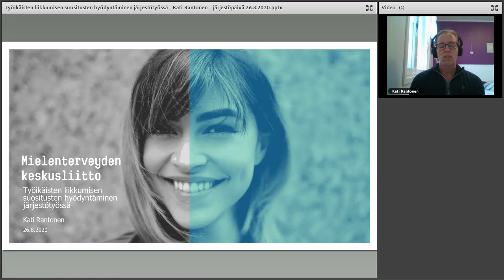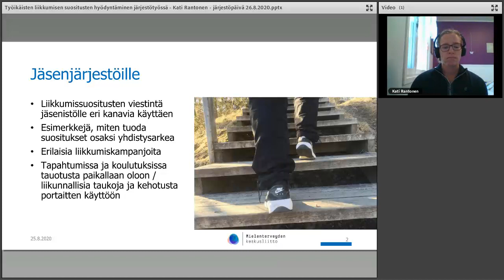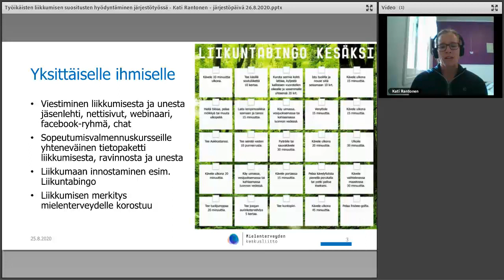Työikäisten liikkumisen suositusten hyödyntäminen järjestötyössä - Kati Rantonen